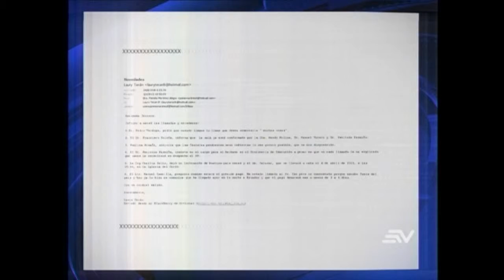ECUAVISA NOCHE PATRICIO PAZMIÑO 18 06 2019